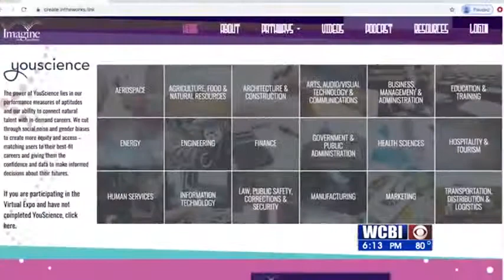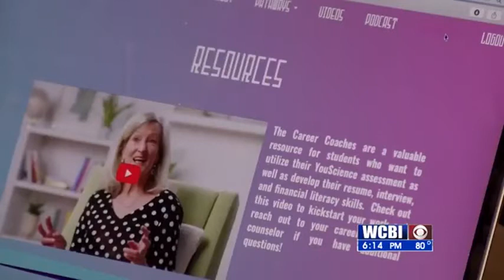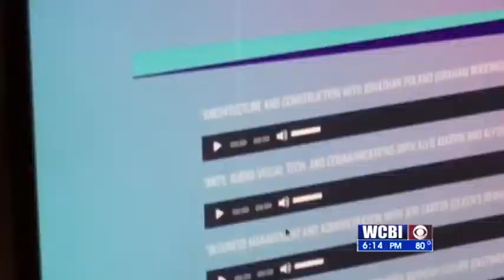VIRTUAL JOB FAIR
Thousands of high school students from across the area were scheduled to be at an annual career fair, but Covid 19 means the "Imagine the Possibilities" career fair is going virtual